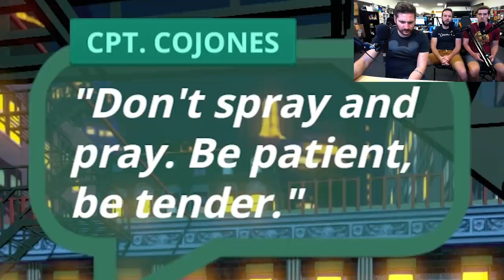WE'RE ALL BROS - Radiator 2 Gameplay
Well, actually, no we're not. Not that it would be bad if we were. It's fine. Better than fine.  Great, really! Maybe we will be someday. Wait. No. Not that it's a choice or anything! We have a lot of gay friends! ...Would you excuse us for a minute?
*(slowly turns away, runs serpentine into the distance)*